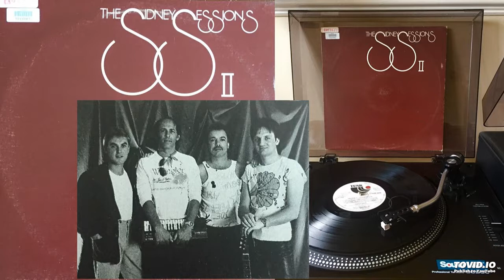Cairo - Life Is In Your Control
Taken from the Sidney Sessions II, compilation album.
This series show-cased up and coming South African unsigned talent.

This track recorded in 1988

Line Up:
Carl Stilling – Keyboards, Vocals
Corrie Farmer – Bass
Johnny Dorfling – Drums, Vocals
Guest musicians:
Claudia Corfu – Vocals
Peter Goode – Guitar, Vocals

Engineer: Robin Ritchie